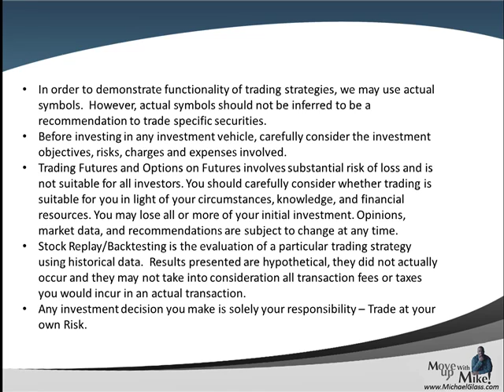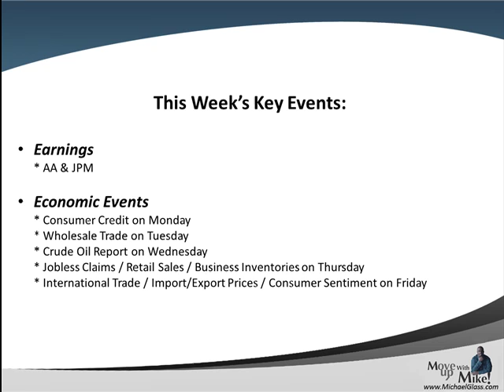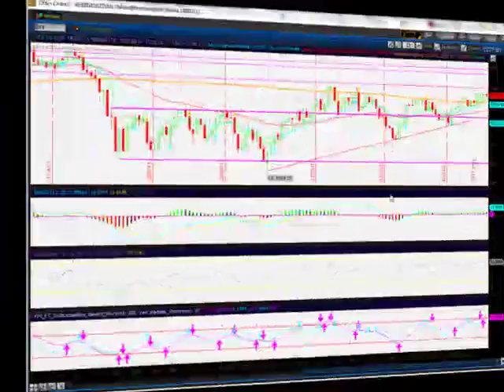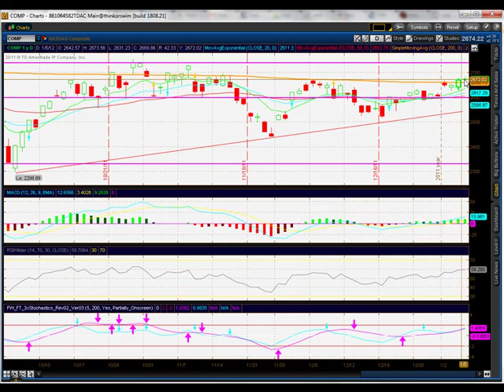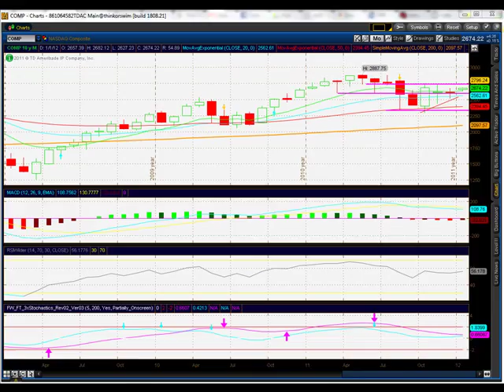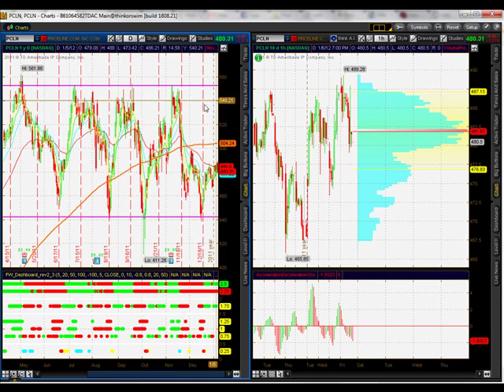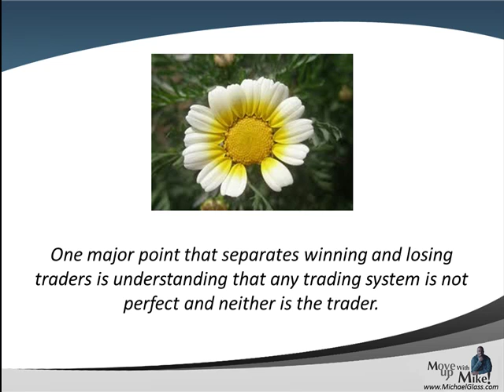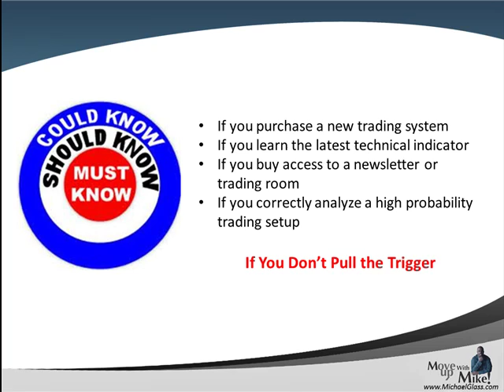Weekend Stock Market Technical Analysis Trading Plan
- Here is our Weekend Stock Market Technical Analysis Trading Plan for Saturday, January 7th. In each video update, we attempt to identify high probability trading setups for the next week. We also look at the key market moving events of the past week including the December Employment Sitatuion. We then pull up the charts to identify key technical analysis price levels for the S&P 500. We then look to see if some of the market leaders are pulling the market higher or lower (Apple, Amazon, Google, Goldman Sachs, IBM, Intel, Mastercard, Netflix and Priceline). We also try gain insight to the market's future direction by looking at the charts for The Dollar, Gold and Crude Oil. Finally, in our education spotlight, we look at how successful traders understand there is no such thing as a 100% trading plan or perfect trader.